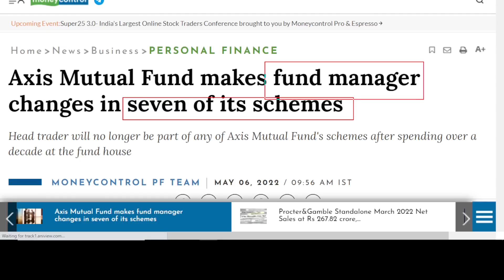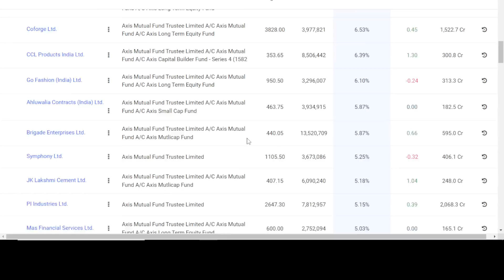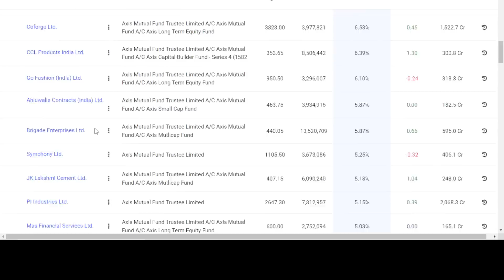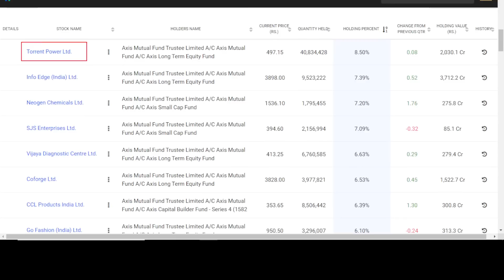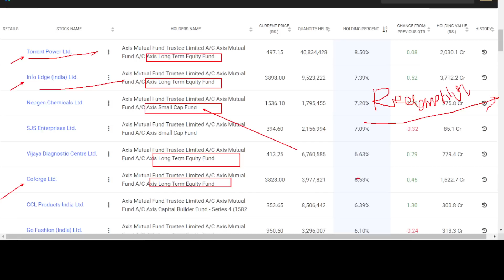😨Breaking news: Axis Mutual fund scam🔴Axis mutual fund latest news today🔴Axis mutual fund fraud news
😨Breaking news: Axis Mutual fund scam🔴Axis mutual fund latest news today🔴Axis mutual fund fraud news 🔴Axis AMC scam news today🔴why infoedge stock falling🔴why coforge stock falling